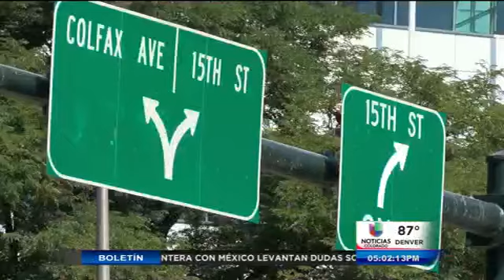Mayor vigilancia en parque cívico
La seguridad en el complejo del parque cívico de Denver será redoblada por medio de cámaras de vigilancia.